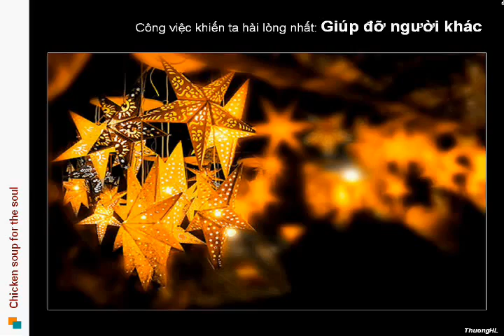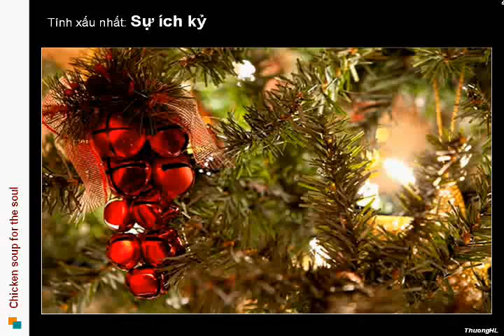Những cái nhất trên đời - hạt giống tâm hồn - HGTH.VN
- Khoảng lặng bình yên của cuộc sống